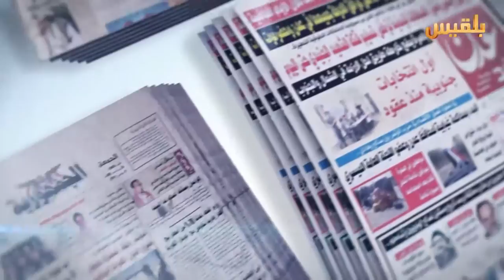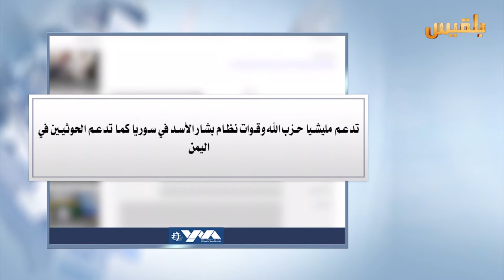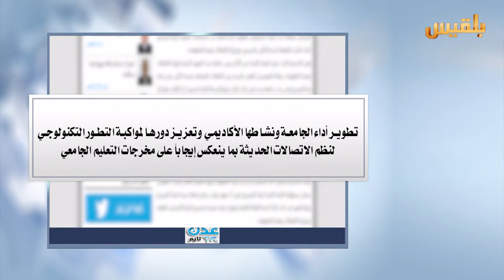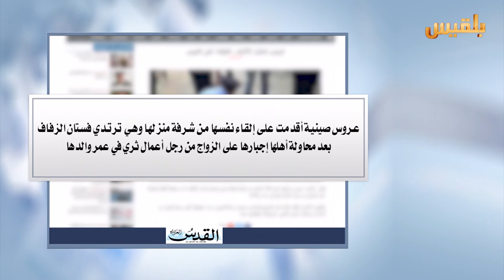كشك الصحافة | 10 - 1 - 2017 | تقديم : أفنان توركر